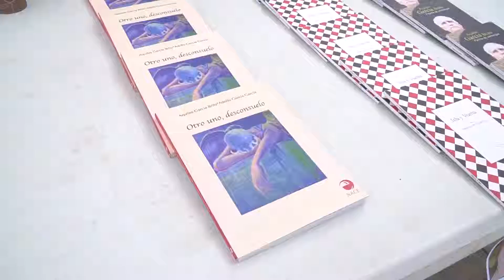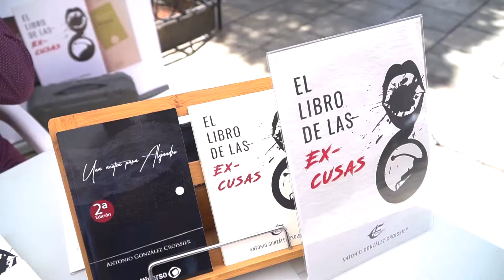I Feria de Escritores de Gáldar 2019